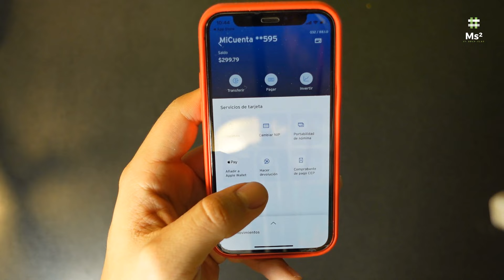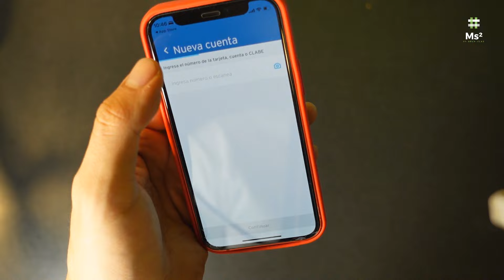Activa Sin Ir A Sucursal Tu [NETKEY MÓVIL CITIBANAMEX] | TUTORIAL | Ya Puedes Activarlo Desde Casa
Conoce Citibanamex Simplicity
Una opción práctica y simple para tu día a día
Sin anualidad
Exenta la comisión por no usar la tarjeta con una sola compra de un $1 al mes.
Elige tu fecha de pago
Cambia la fecha de corte de tu tarjeta una vez al año.(2)
Compra con seguridad
Tu tarjeta no tiene un CVV impreso y la puedes bloquear o desbloquear cuando quieras.
2x1 en Cinépolis
Obtén boletos al 2x1 en todas las salas incluyendo VIP.

Protege tus compras en línea
Tu tarjeta te respalda si sufres robo o extravío.

Requisitos para solicitarla

Para mexicanos: IFE/INE.

Para extranjeros: Tarjeta de Residente permanente y pasaporte.
$7,000 de ingreso mensual mínimo comprobable.

72.8%
CAT PROMEDIO
Sin IVA*

$0
Comisión Anual

$145 Sin IVA
Comisión por no usar la tarjeta

Exéntala al realizar compras por $1 al mes

55.98%
Tasa de interés promedio ponderada anual. Tasa variable

Seguridad
CVV Digital